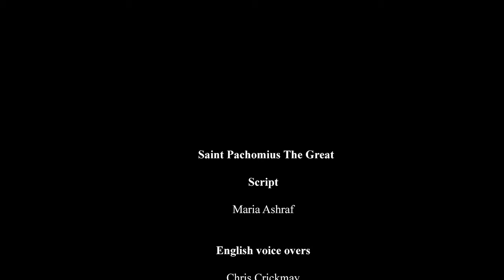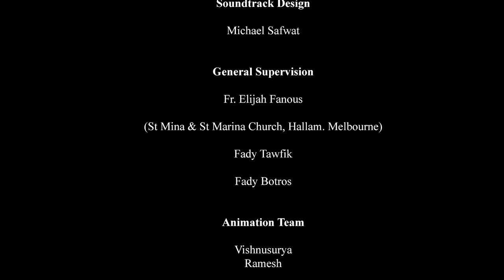Saint Pachomius The Great | Saints Stories for Kids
This is the animated story of Saint Pachomius The Great. Saint Pachomius the Great was a very kind and special person who lived a long time ago, in the 4th century. He was born in Egypt and became a Christian monk. But what makes him really famous is that he started something called a "monastic community."

A monastic community is like a big family of monks and nuns who live and work together, just like you live with your family. They all helped each other and prayed together. Saint Pachomius was like the leader of this big family.

He was also very wise and wrote down some important rules for the monks and nuns to follow, like being kind, working hard, and taking care of each other. People loved him because he was so caring and wise.

Saint Pachomius the Great is remembered as a very important person in the history of Christianity, especially for how he brought people together to live a good and holy life. So, he's like a superhero for monks and nuns!